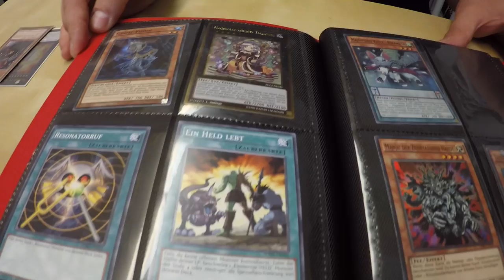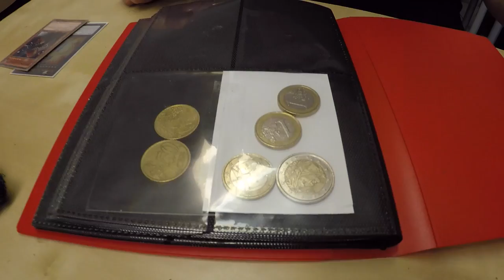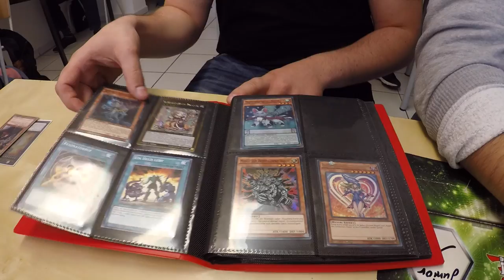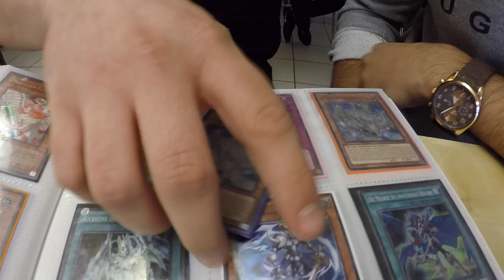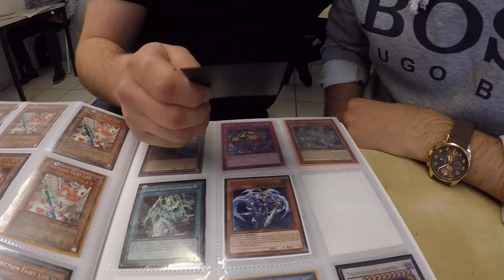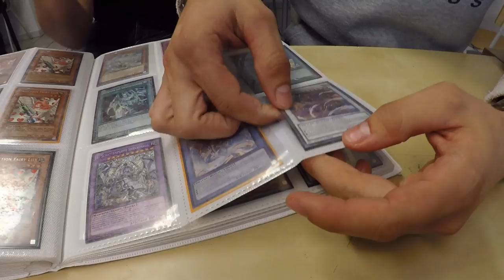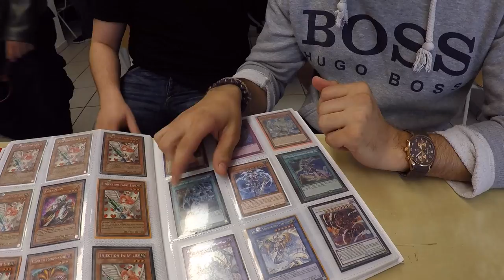wer hat gewonnen?! TBT im Glück S03E03 Yu-Gi-Oh! (German/Deutsch)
euda neue Folge von TBT im Glück mit den Trade Brüdern die unsere nutzlosen Jungs ersetzt haben :D
bleibt auf dem laufenden über unsere Facebook Seite:
hier könnt ihr uns treffen - Funtainment München:
FUNtainment GmbH
Landwehrstr. 12a - 14
80336 München
ausgestattet von Ultimate Guard:
unsere Händler des Vertrauens:
►Zombiezocker - einer der Top Yu-Gi-Oh! Einzelkarten Händler:
►Karten-Salon - der Ebay Spezialist für Fußballsticker uvm:
-thanks